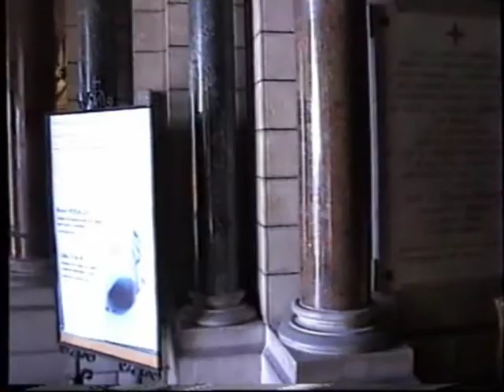Путешествие в Монако 08.2001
Путешествие в Монако. Август 2001 год.